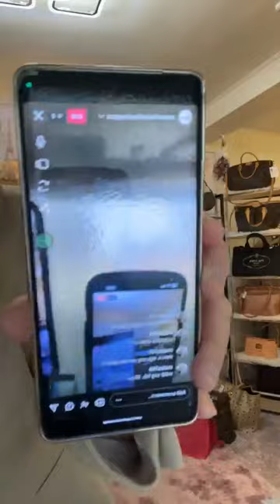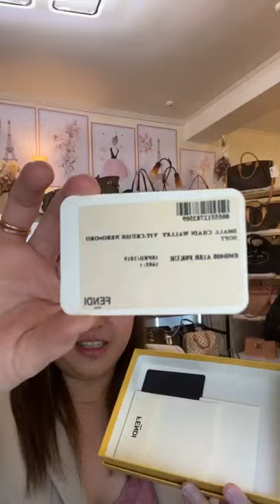FB Live Selling March 5 2023 preloved designer bags